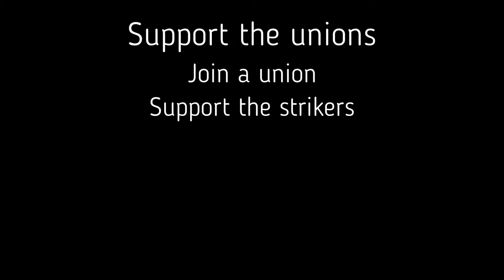After watching a documentary about Universal Credit, these are my thoughts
A 19 year-old can't get anywhere to live which means he can't get ID which means he can't get a job! Holidaymakers stuck in queues and a bon fire of EU Regulations. Get the Tories out!